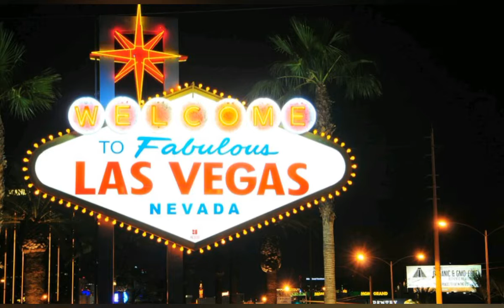Ain't That A Kick In The Head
Just me singing a tune to some Vegas pic's !  Enjoy !